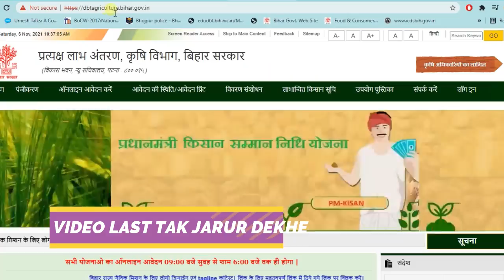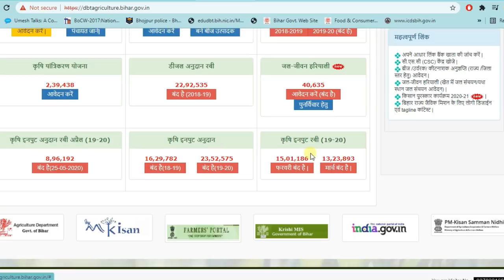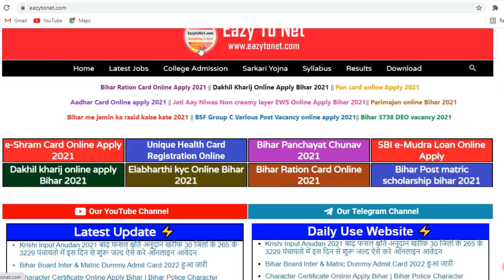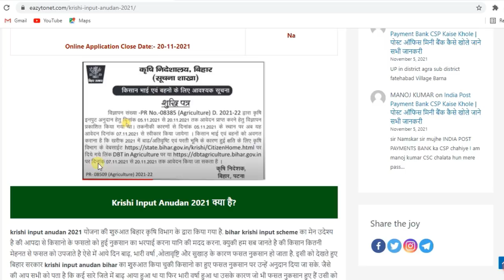बिहार कृषि इनपुट अनुदान अब 30 जिला इस दिन से नहीं होगा ऑनलाइन आवेदन सूचना जारी